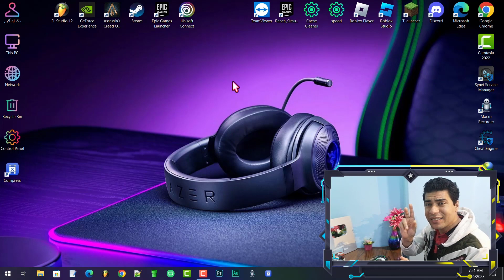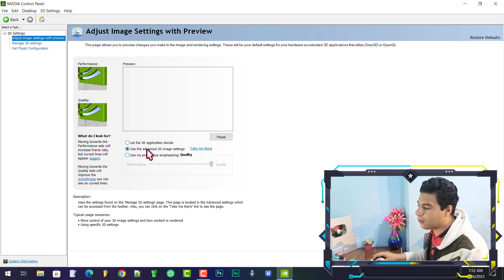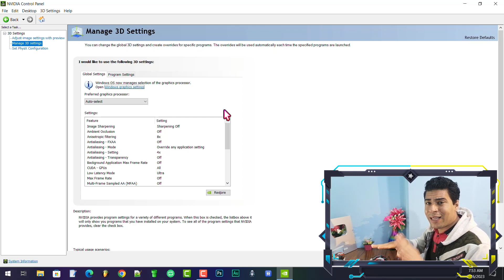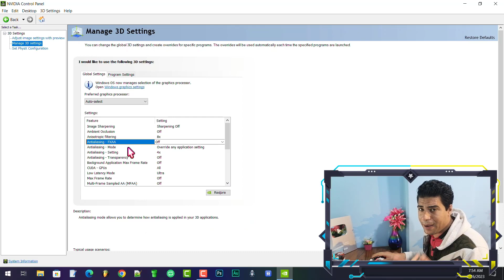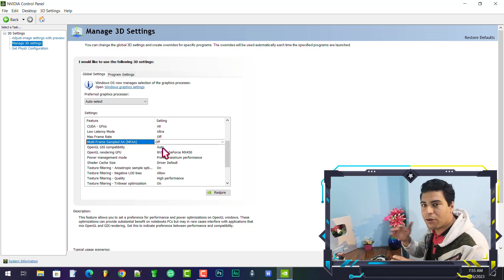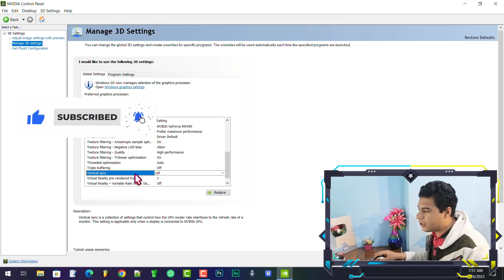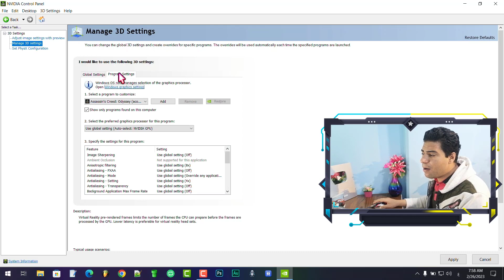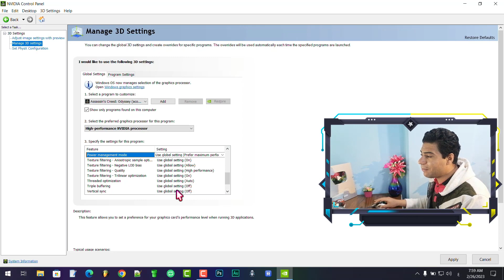كرت الشاشة nvidia | ضبط أفضل إعدادات كارت الشاشة نفيديا لزيادة الفريمات x3 أضعاف أداء الكارت مضمون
✔ أهلا بيكم أصدقائي في فيديو جديد عن كرت الشاشة nvidia | ضبط أفضل إعدادات كارت الشاشة نفيديا لزيادة الفريمات x3 أضعاف أداء الكارت مضمون

كيفية ضبط اعدادات كرت الشاشة نفيديا للحصول على ضعف اداء الكرت
طريقة خرافية لتحسين أداء كارت الشاشة بالنسبة لأصحاب كروت إنفيديا NVIDIA وزيادة الفريمات في الألعاب بشكل رهيب أيضا خطوتين سحريتين صدقني ستشكرني كثير عليها، كل هذا أصدقائي سنقوم به عبر إعدادات انيفيديا كونترول بانل NVIDIA Control Panel كل ماعليكم فعله هو متابعة الشرح المبسط في الفيديو فرجة ممتعة. طريقة تحسين أداء كارت الشاشة للألعاب  أفضل إعدادات وزيادة الفريمات NVIDIA Control Panel Optimize

كيفية ضبط اعدادات كرت الشاشة نفيديا للحصول على افضل اداء للالعاب و الفريمات
زيادة الفريمات فى الالعاب
رفع كفائة و قوه كروت الشاشة نفيديا
تحسين أدائك في الجيمز
خطوات بسيطة تحسن من اداء الكارت من غير متدفع حاجه
بعض الألعاب زاد فيها الفريمات بنسبة

ضبط اعدادات كرت الشاشة nvidia  تحديث كرت الشاشة nvidia لويندوز 10 تحميل كرت الشاشة nvidia لويندوز 10 تعريف كرت الشاشة nvidia
تشغيل كرت الشاشة المنفصل nvidia
ضبط اعدادات كارت الشاشة لكروت nvidia
طريقة حذف تعريف كرت الشاشة من جذوره
افضل اعدادات لكرت الشاشه انفيديا
كرت الشاشة المنفصل في اللابتوب
اعدادات كرت شاشة نفيديا
ضبط اعدادات نفيديا
ضبط اعدادات كرت الشاشة nvidia للالعاب